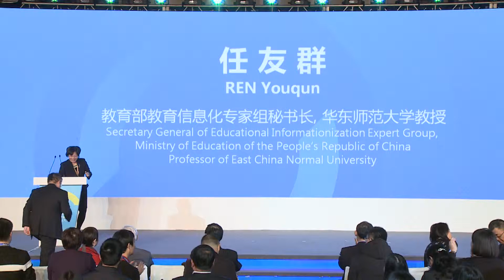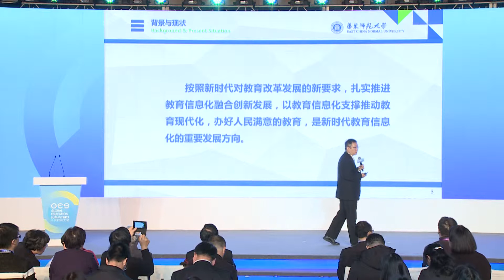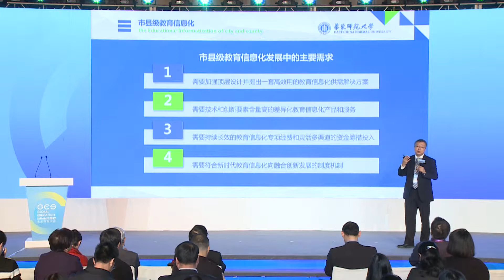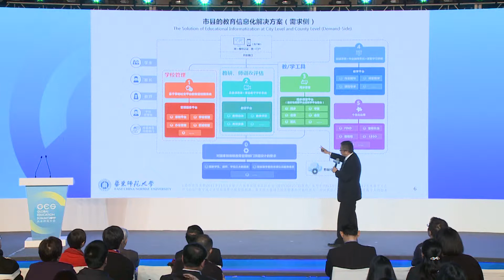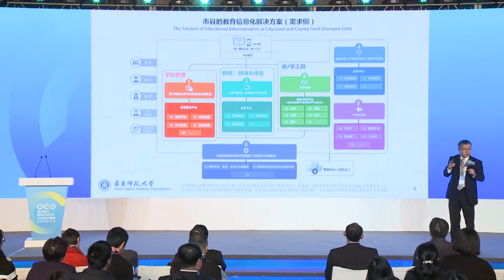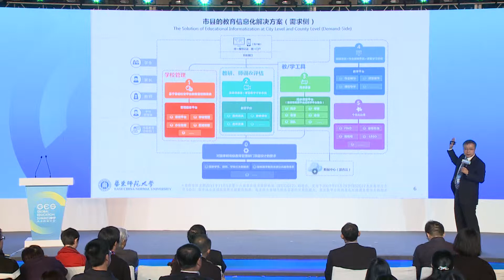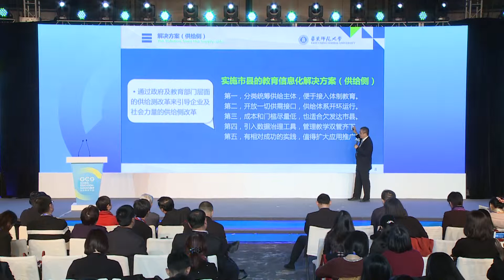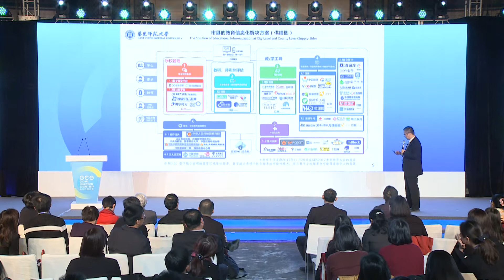知己知彼，反求诸己——新时代教育信息化的需求侧分析和供给侧改革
2017年11月29日
任友群，教育部教育信息化专家组秘书长、华东师范大学教授

中国的教育现代化需要教育信息化来全面推动。全国各市县的教育信息化工作至关重要，既要落实国家、省级对教育信息化建设的整体部署，更要结合辖区不断变化的教育发展需求，具体推进教育信息化服务供给。因此，我们应该以需求和问题为导向，通过政府及教育部门层面的供给侧改革，进一步引导企业及社会力量找准自身的供给侧位置，推进信息技术与教育教学的融合创新，推动教育现代化，办好人民满意的教育。